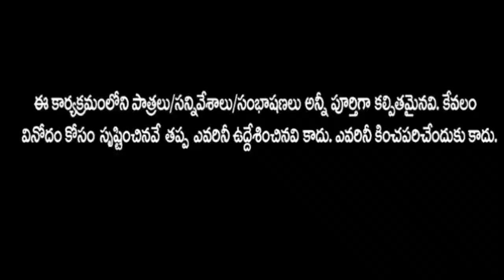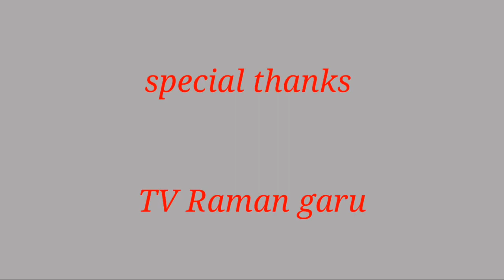జబర్దస్త్ - యాక్టర్ టివి - రామన్ & శ్రీను పడాల - విశ్వ జల్లు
జబర్దస్త్ కామెడీ యాక్టర్ TV రామన్ & శ్రీను పడాల
వీశ్వా జల్లు పడాల వేణుగోపాల్ సాయి